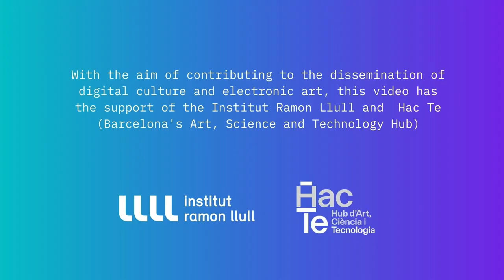Institutional Presentation: New Department of Digital Arts and Cinema at the University of Athens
New Department of Digital Arts and Cinema at the University of Athens

Authors: Dimitris Charitos, Charalampos Rizopoulos, Anna Poupou